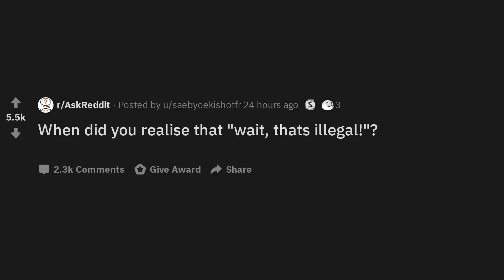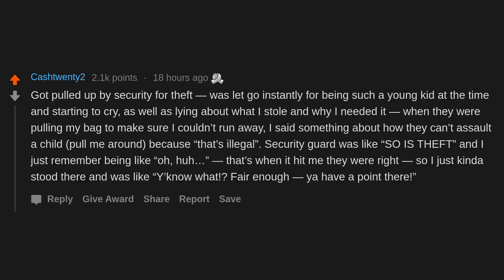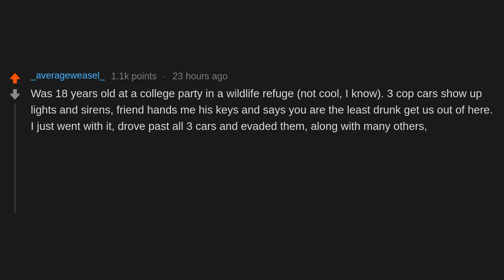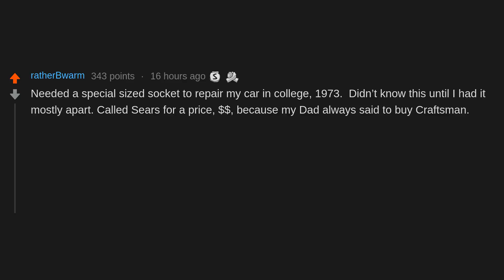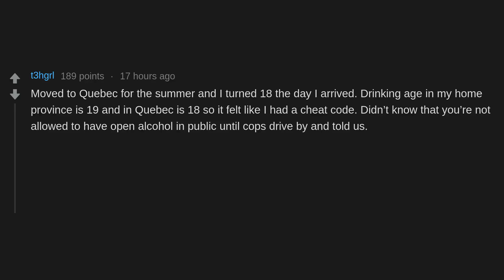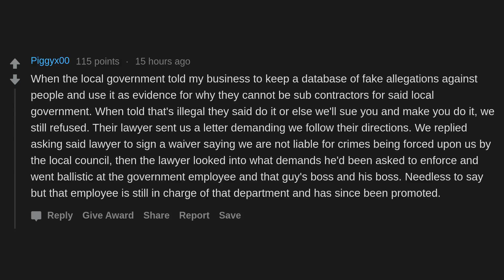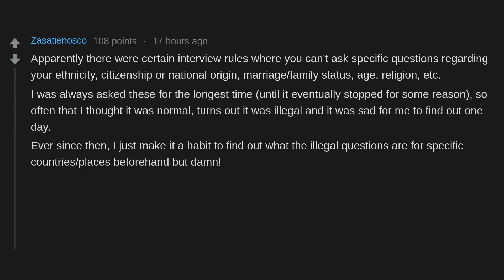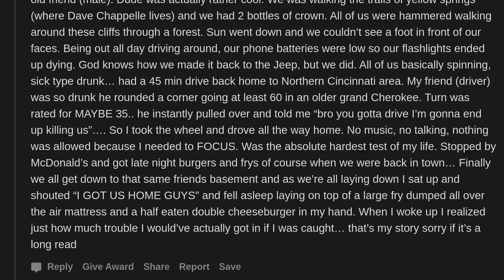When did you realise that "wait, thats illegal!"? (r/AskReddit)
When did you realise that "wait, thats illegal!"?